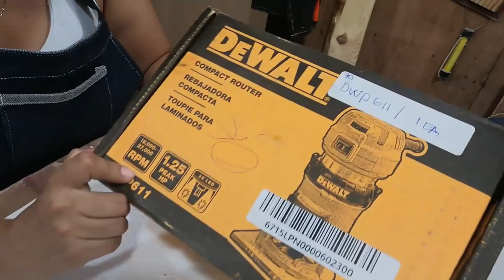Router- Rebajadora Dewalt Dw P611PK compact router (herramienta original)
Conociendo la rebajadora Dewalt Dwp611, compact router